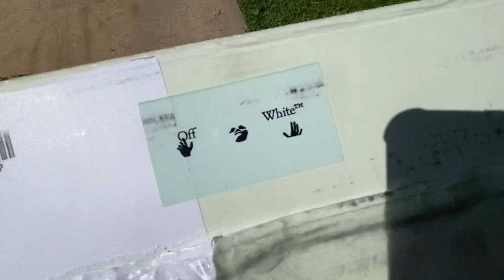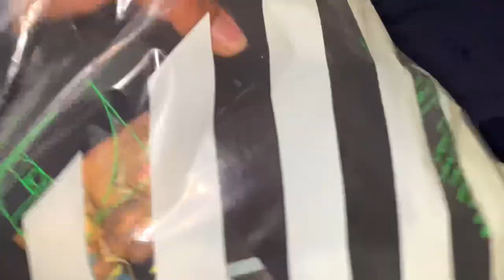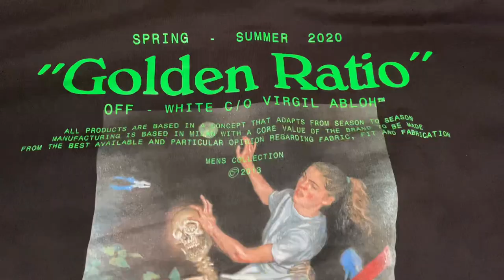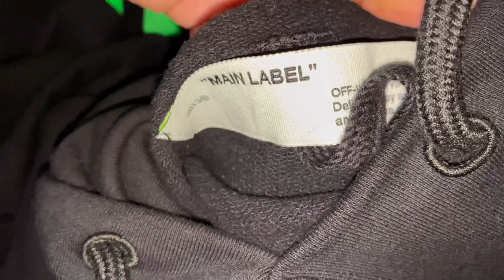The Most Expensive Hoodie x Off-White Review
••• OFF - WHITE WEBSITE•••